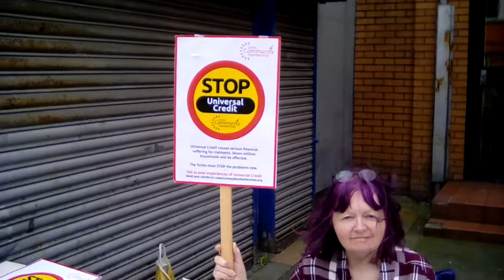Unite the Community & Rhyl People's Assemby @ Rhyl jobcentre, 24th May 2018.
Unite's Stop Universal Credit campaign outside Rhyl jobcentre on the Thursday 24th May 2018.

Rhyl People's Assembly where delighted to support members and friends from Unite the Community who came out in a day of action against the Tories vicious universal credit roll out at Rhyl jobcentre.

Rhyl People's Assembly 2018.